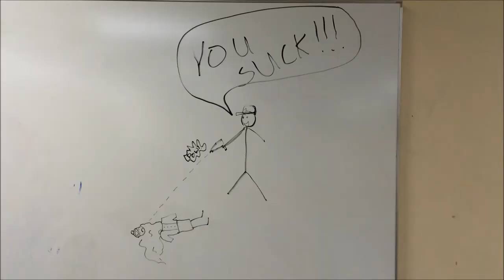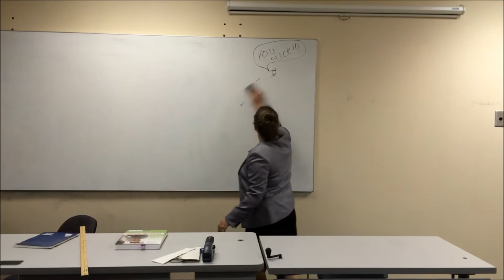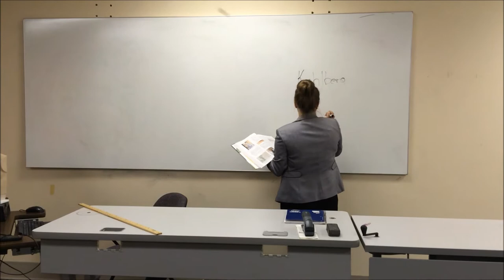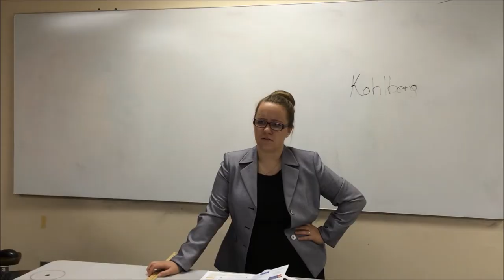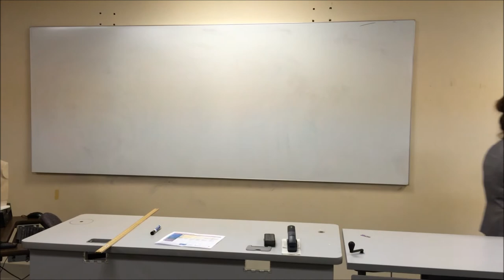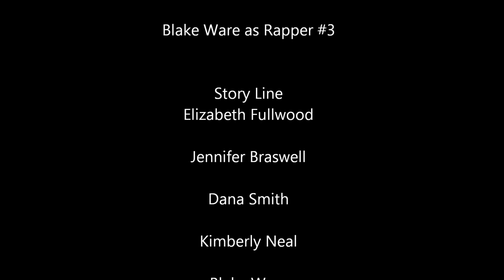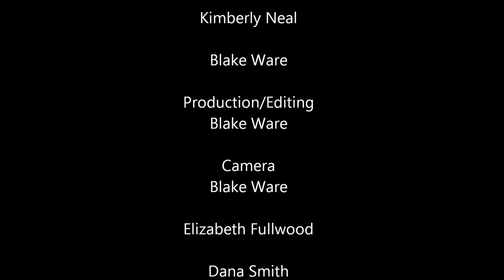PEDs Video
Pediatric video project for Augusta Tech nursing class of 2014.